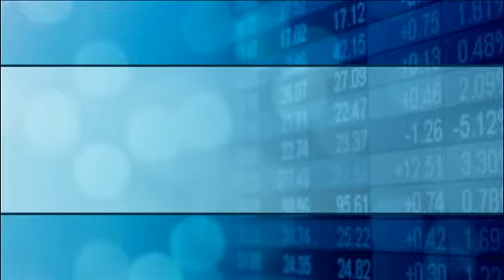Sem novidades, bolsas não definem tendência - 19/04/2013 - 14h30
A sexta-feira é marcada por poucas novidades no cenário externo e bolsas operam em direções opostas. Aqui no Brasil, o Ibovespa desempenho positivo influenciado pela alta das ações da OGX e Petrobras.